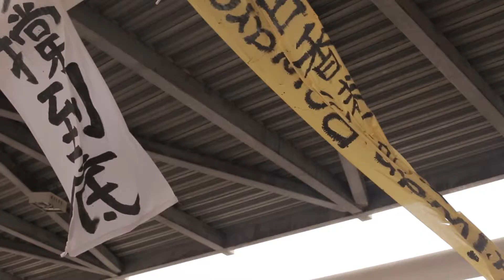University Project feat. Umbrella Revolutions Hong Kong